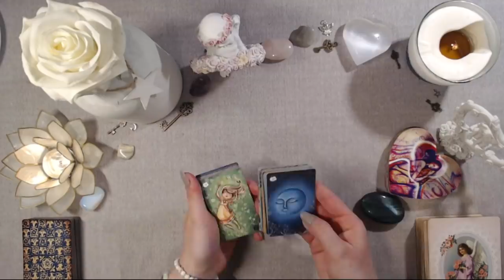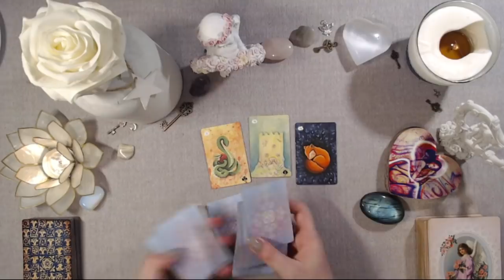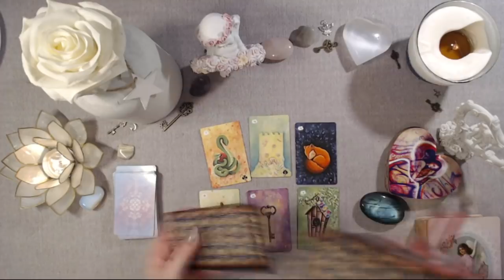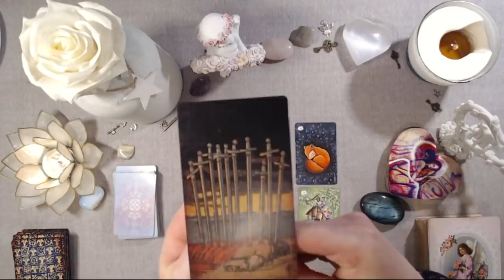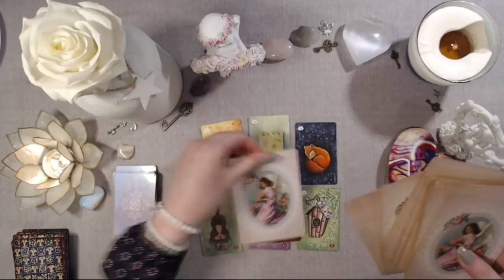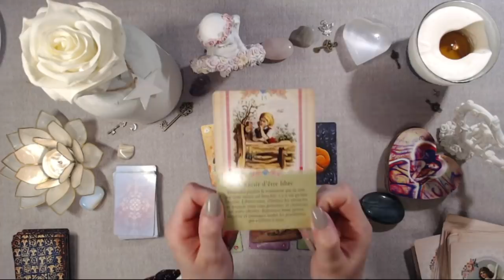🕊️TIRAGE DU JOUR - 29 avril 2019🕊️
😍 Pour soutenir la chaîne, n'hésitez pas à mettre un « J'aime » 👍 et à me laisser vos suggestions en commentaire !

🧙‍♂️Le Tarot des Anges Gardiens
❤️️ L'Oracle des Amoureux
👼 Le Petit Oracle des Anges